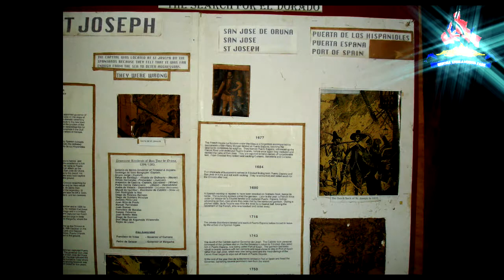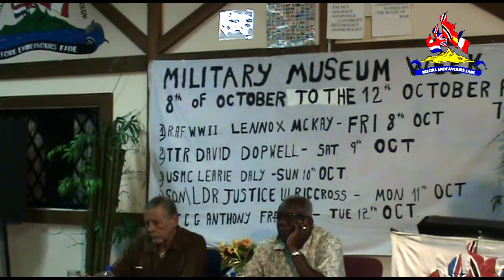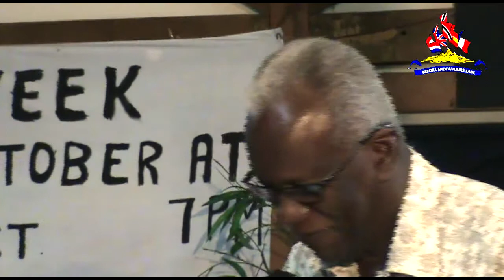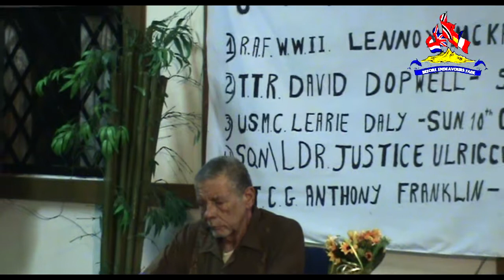Military history Week 2010-Commodore Anthony Franklin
Part 1- Lecture on the military career of Trinidad and Tobago Coast Guard officer Commodore Anthony Franklin delivered at the Military History Week in 2010